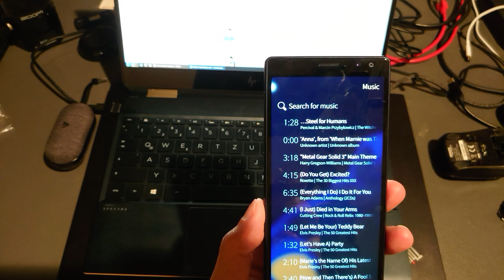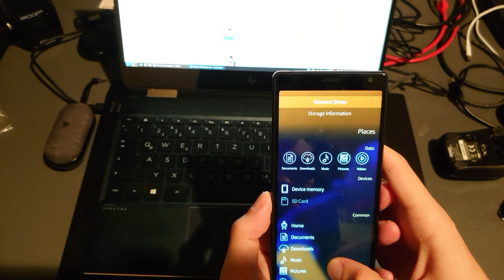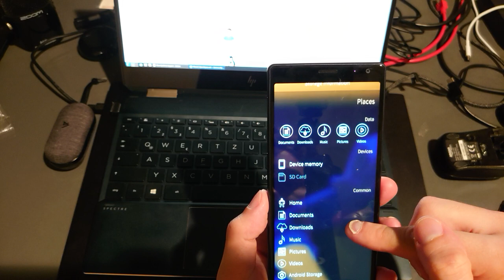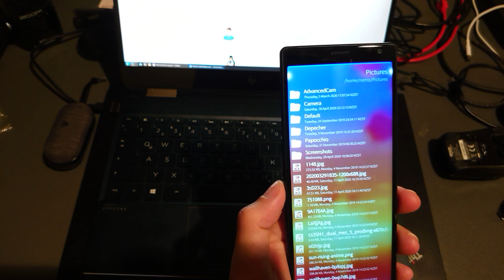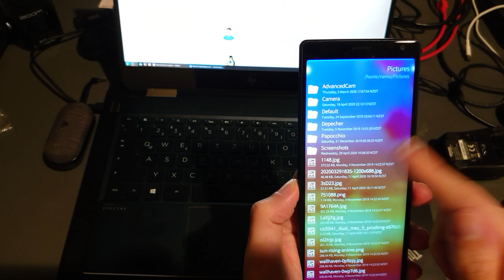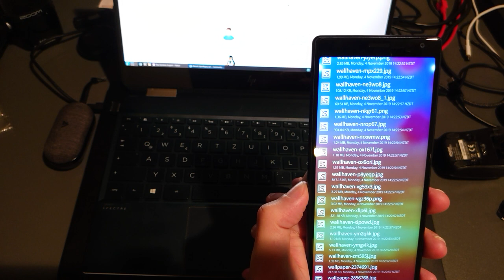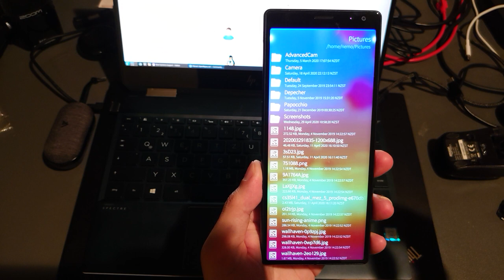SailfishOS App Podcast: Filecat 2.0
In this video I tell you about the new features of Filecat 2.0.
or on the Jolla Store.